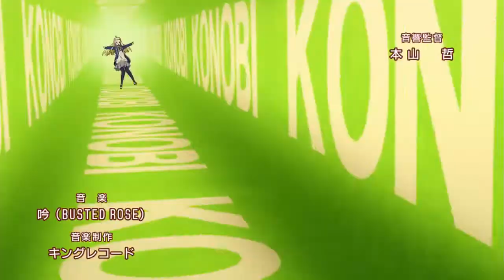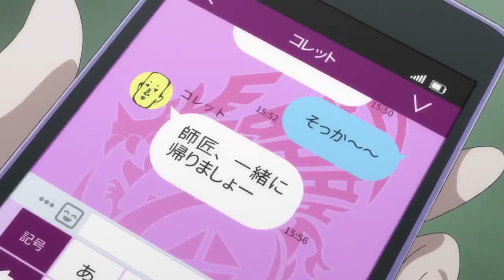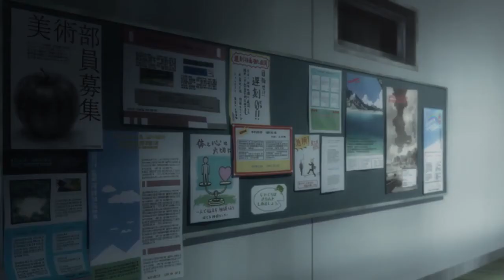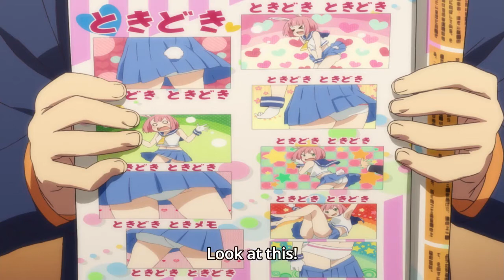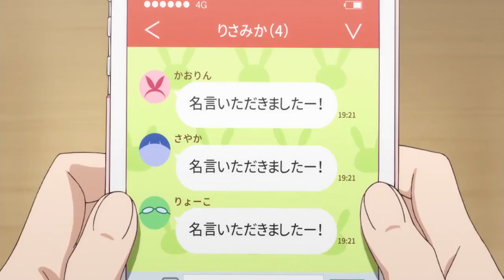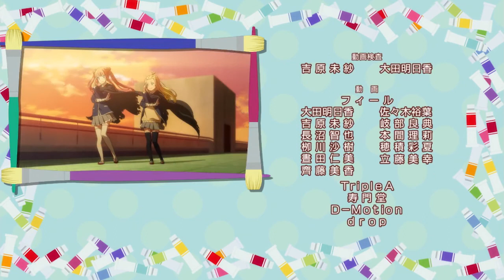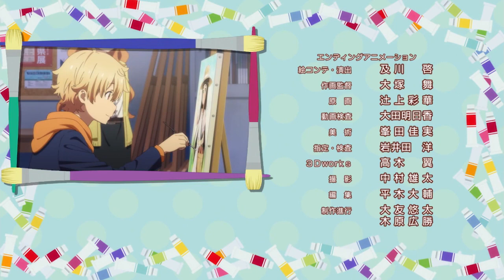This Art Club Has A Problem! (2016) - Episode 12 [English SUB]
EN: This Art Club Has A Problem!
CV: この美術部には問題がある！

Episode 12

Original Creator: Imigi Muru

[Synopsis]
Mizuki tries her best at her school art club, yet he seems to be the only one who focuses on his art. The club president just slept in the room, and its member friend Subaru only knows “waifu 2D” in his spare time. After Subaru asked Mizuki to create a style for him, his paintings use only the same underwear he wears, ignoring its complete style and resemblance. Later, Subaru to leave the club after appearing "perfect waifu".